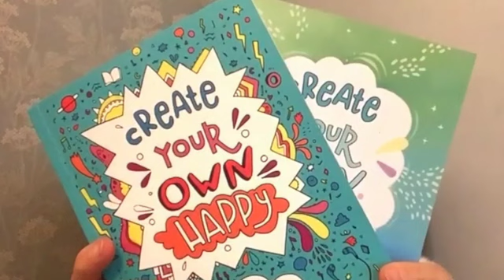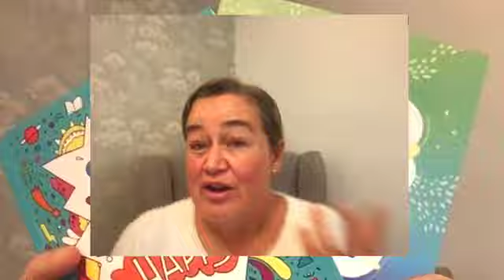Christmas and the Digital World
People being urged to keep Christmas visits short, small and local during a five-day Christmas period of 23-27 December. For those who are restricted, a digital connection could help make Christmas an extra special day. A blogger, Mum and author tells us how this can be done. We learn also how Santa has magical ways of connecting online. Visit: SantaHQ.app